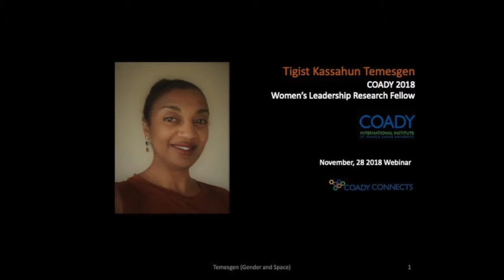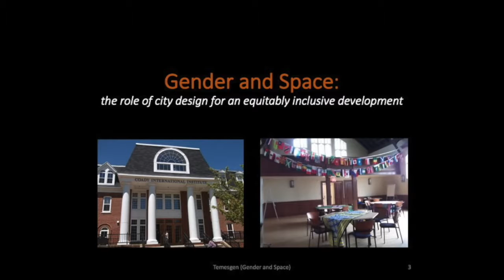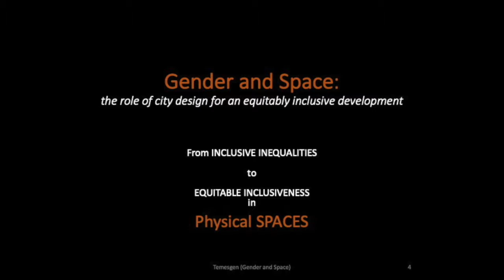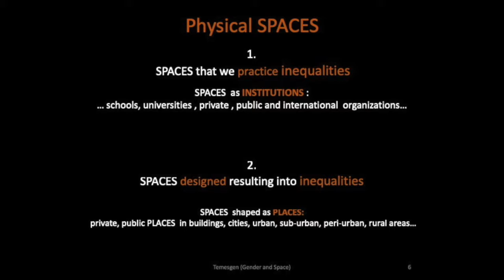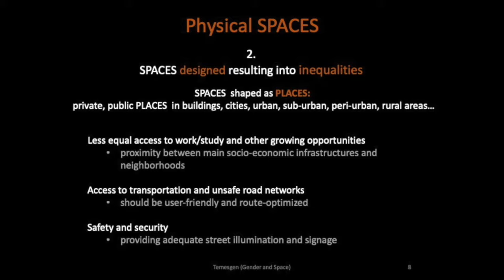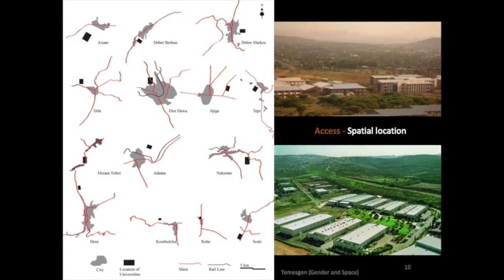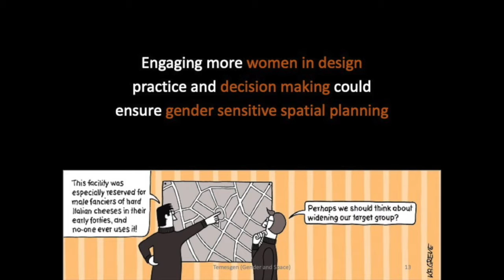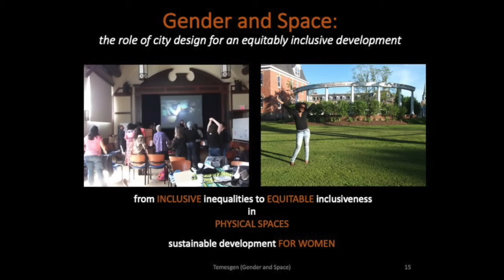Coady Webinar - Gender and Space: ​ The role of city design for an equitably inclusive development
Gender and Space: ​The role of city design for an equitably inclusive development
A Coady Connects Webinar

Tigist Kassahun Temesgen​
COADY 2018 ​Women’s Leadership Research Fellow​